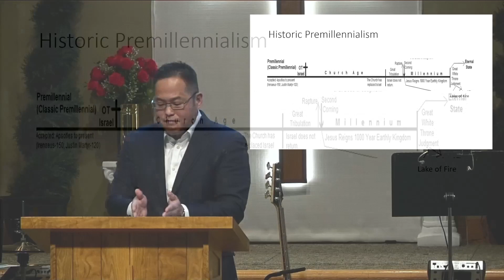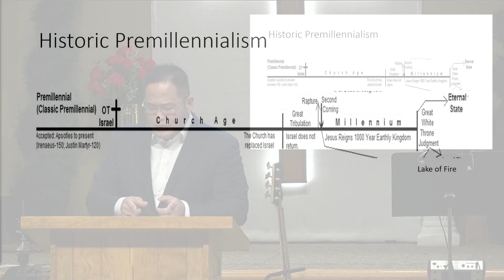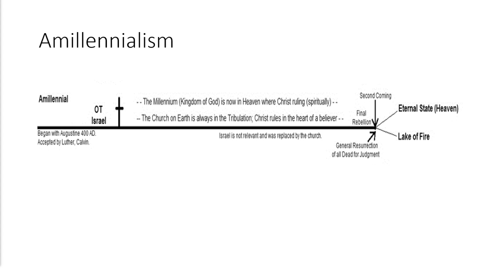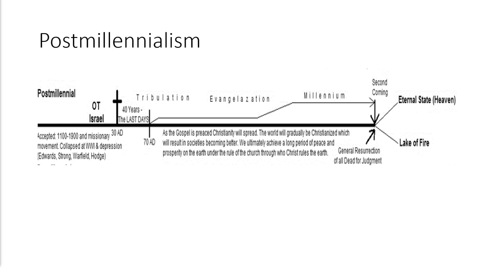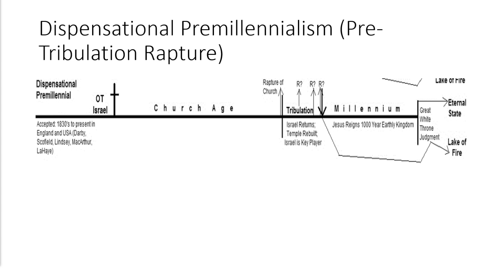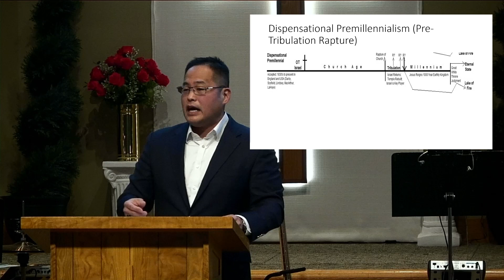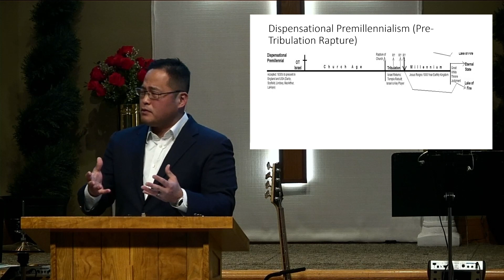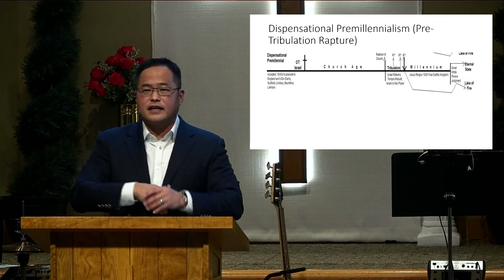Mark 13:14-23 | The Abomination of Desolation | Tim Cho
GraceFirst is an Evangelical Free Church located in Wichita, KS